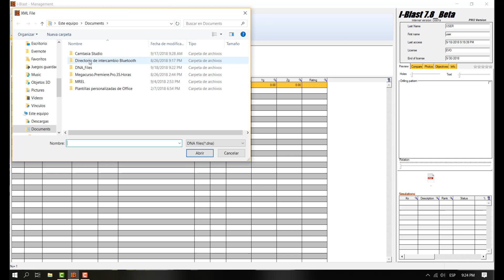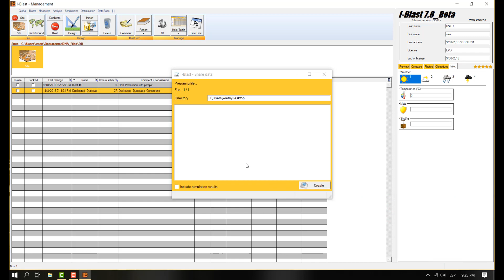4 Importar y Compartir voladuras